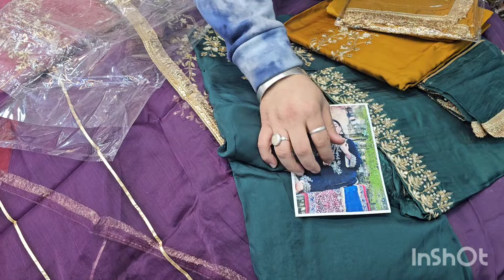🌹ਲੋ ਜੀ ਆ ਗਿਆ ਨਵਾਂ ਸੂਟ🌹pure organza handwork dabka girlish boutique suits ☎️9020000098